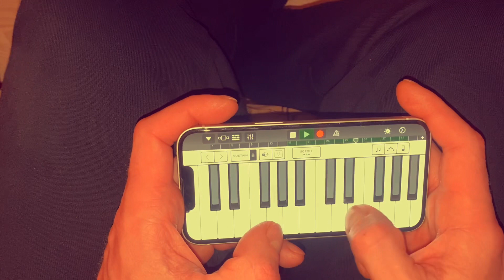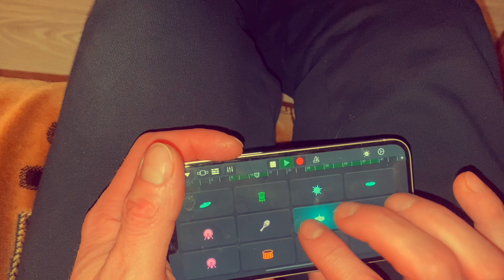Sash ecuador garageband (Making Music on Your Phone)